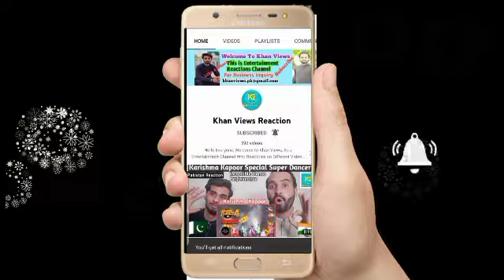Pakistan Reaction On "Khatron Ke Khiladi 12" | Kanika Mann Shocking Performance | Khan Views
Hope you all will show your love and support..
Do comments and share as much as a you can...

Hello Everyone, Welcome to Khan Views, Its a Entertainment Channel Who Reactions on Different Videos Like Bollywood Movies Tailers Teasers, Songs, Pranks, Comedy, Dance Shows, Celebrities, Entertainments, Hollywood Movies, Trailers, Teasers and mach more...
This is the first Pakistani Reaction Channel.

👉 PLEASE LEAVE THUMBS AND COMMENT DOWN BELONG...